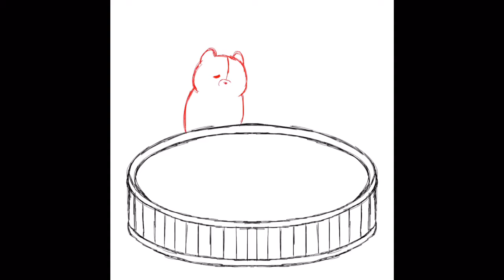Bathtime! [Danganronpa Speedpaint]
Just a lil' wholesome drawing with Monokuma and the Kuma Kids from my AU, Danganronpa ReVision. :3 Sorry for the radio silence.

Update: We are halfway to 1K!! Let's keep it up!! 😄💙💙 Thank you so much for your support!

Feel free to visit me on other sites as well!